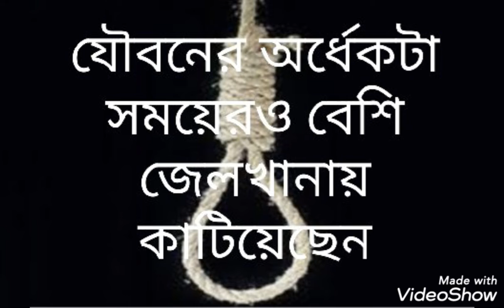জেলখানার চিঠি - নাজিম হিকমত আবৃত্তি - শুভব্রত লাহিড়ী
তুরস্কের কবি নাজিম তার যৌবন ও পরের দিনগুলির বেশিটাই জেলখানায় কাটিয়ে ছিলেন।